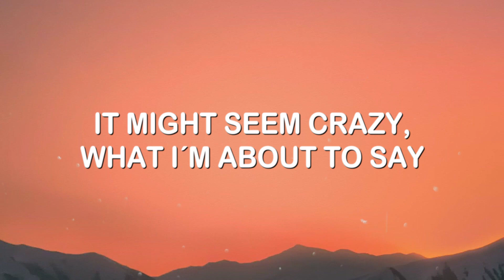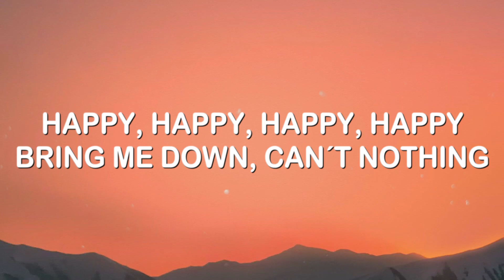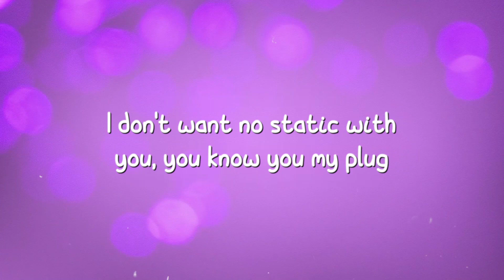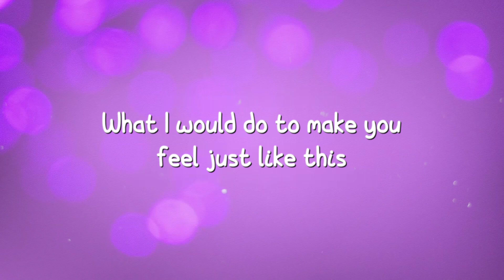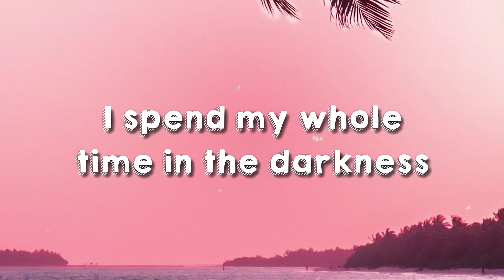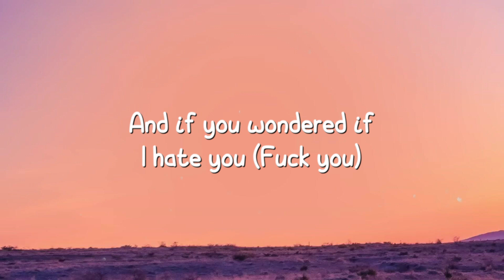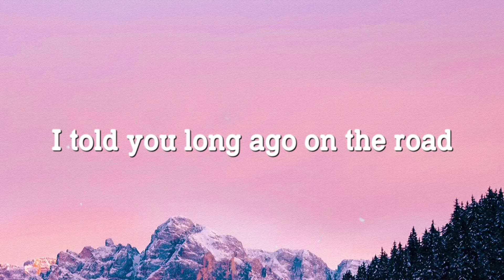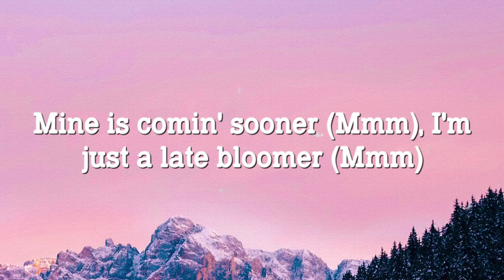Happy - Pharrell Williams (Lyrics) 🪲